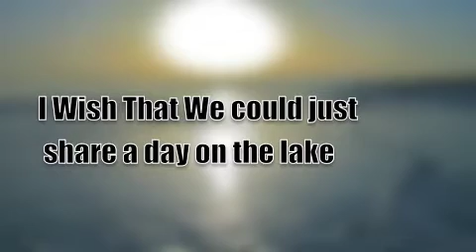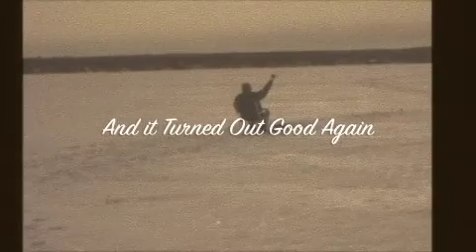fishing alberta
Northern Pike Perch and walleye day on the lake No kittens were hurt